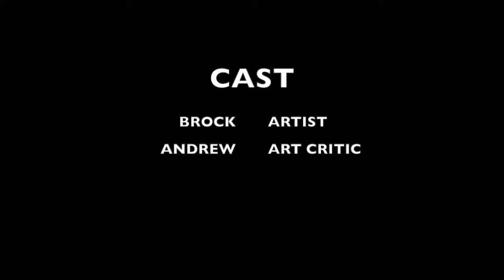3D DOT GAME PART 47: Part of A Balanced Breakfast